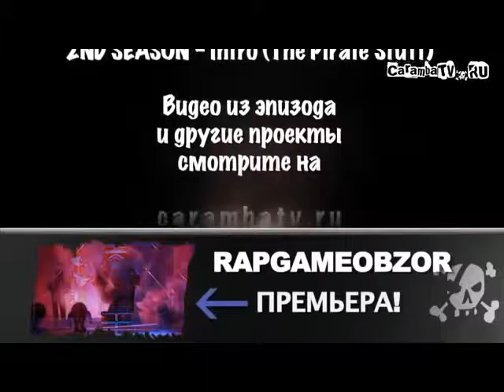юмор +100500 БАБКА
+100500   БАБКА